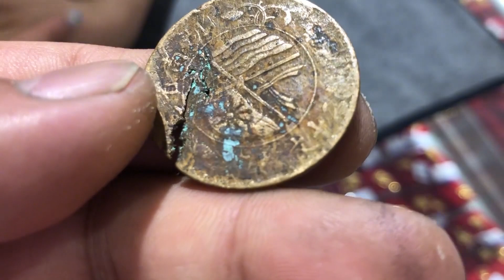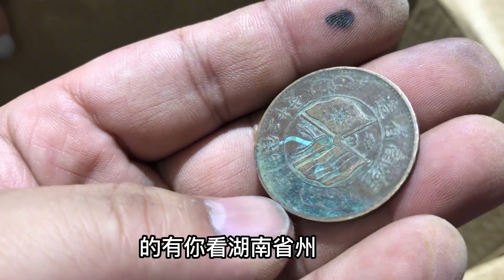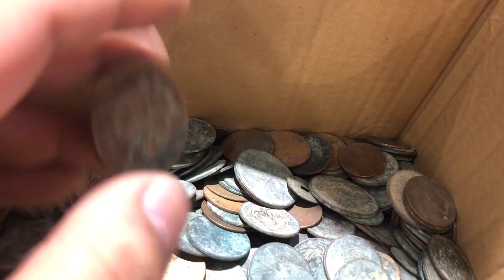美女在老房子里找出几十斤民国古币，外形精致刻有龙纹，能值多少钱？【小汉锤金块】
请放心，我们在拍摄过程中严格保证了安全，绝对没有任何违规行为。 几十斤民国古币，外形精致刻有龙纹，能值多少钱？